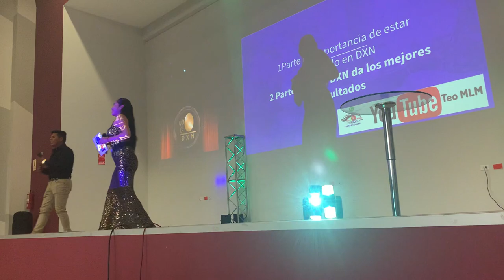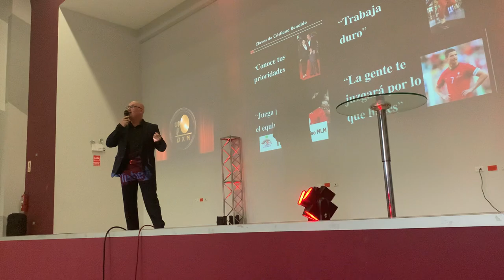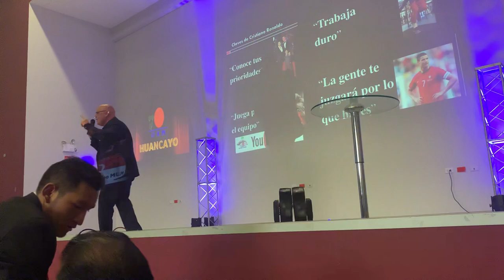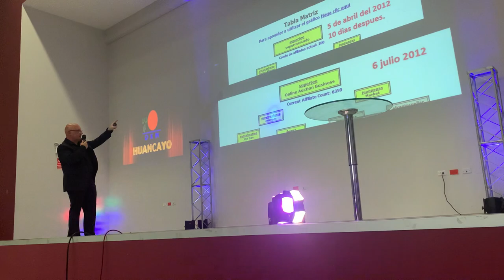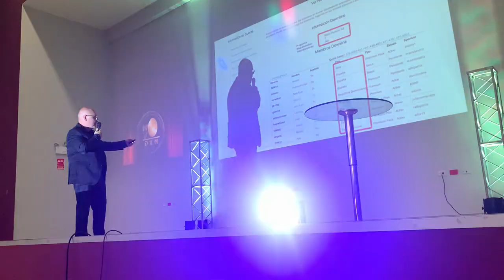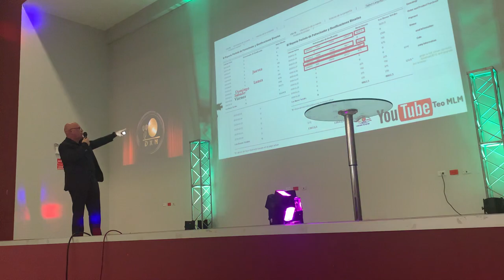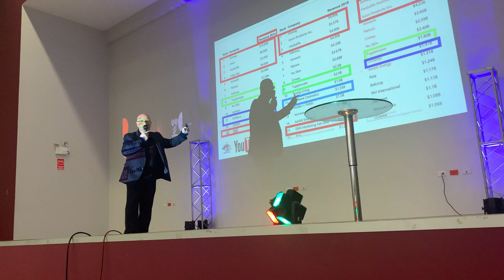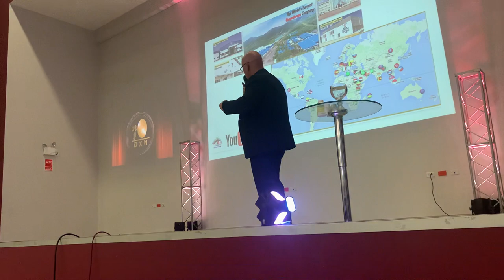Conferencia Peru Enfoque y Motivación. 2 ✆ ☎️♛